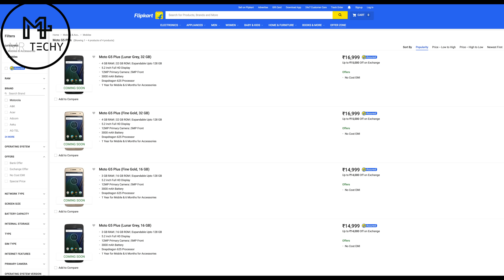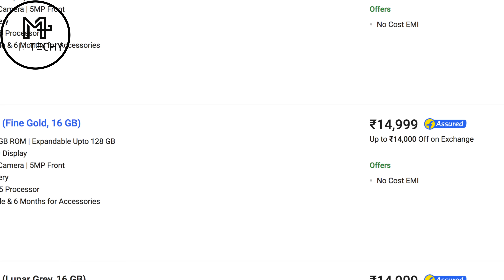Moto G5 Plus - Discount & Offer Details (Valid For 24 Hours Only)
Moto G5 Plus sales on Flipkart is around the corner. Flipkart and Lenovo have come up with new offers and discounts which are surely good if you have decided to buy this mobile. I will recommend you to watch this video till the end to know the price of Moto G5 Plus in  India and all the offers running on it.

BUY FROM HERE:
Moto G5 Plus (Lunar Grey, 3GB - 16 GB)
Moto G5 Plus (Fine Gold, 3GB - 16 GB)

Moto G5 Plus (Lunar Grey, 4GB - 32 GB)
Moto G5 Plus (Fine Gold, 4GB - 32 GB)

OTHER LATEST VIDEOS ON MR. TECHY